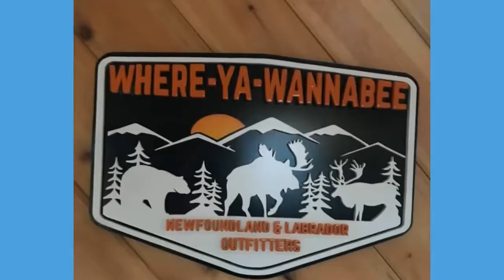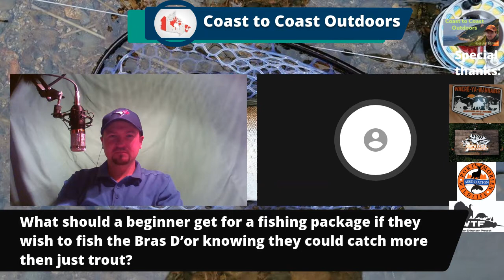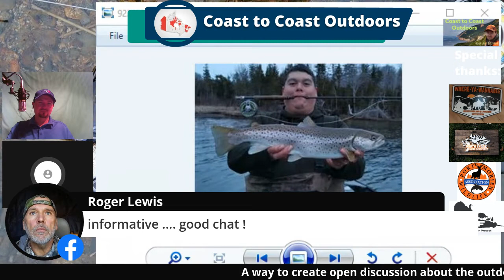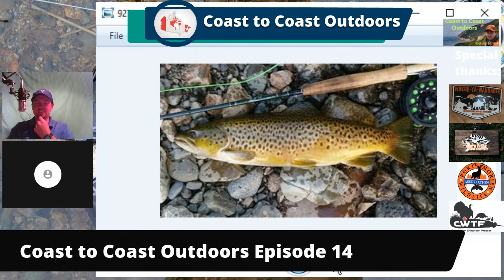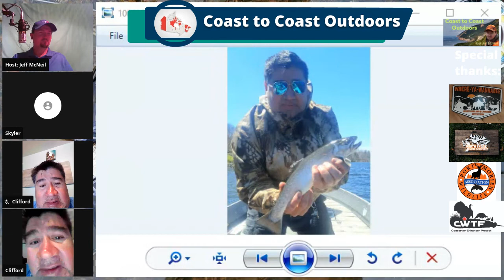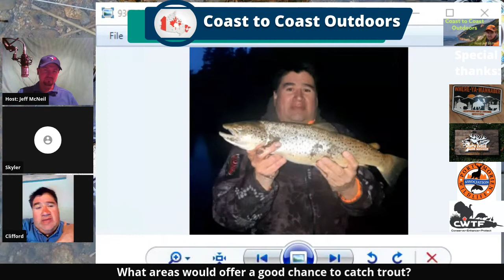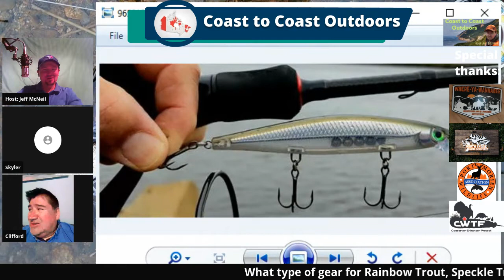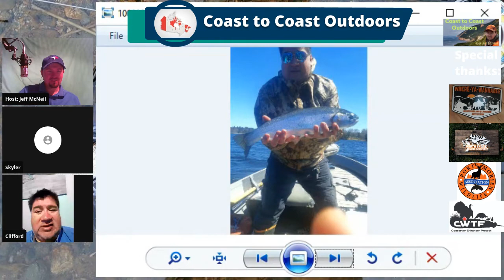Coast to Coast Outdoors Episode 14, we speak with Clifford Paul and Skyler Jeddore about Fishing